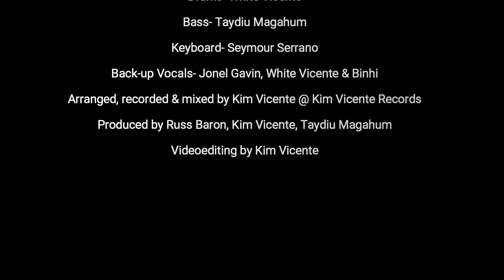BINHI - When It's Christmas (composed by Russ Baron)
A Christmas song about a wish for the strengthening of a relationship.